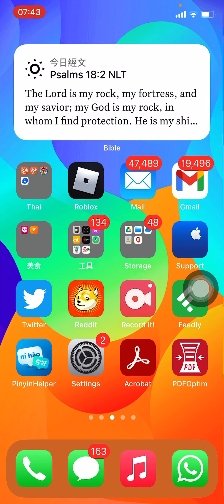ASMR gameplay| Tapping and whispers , mouth sounds